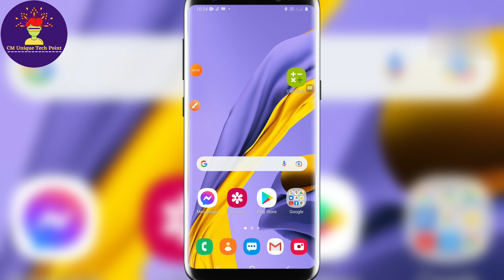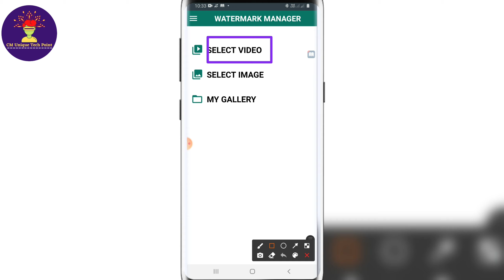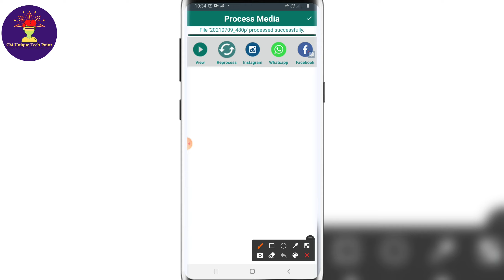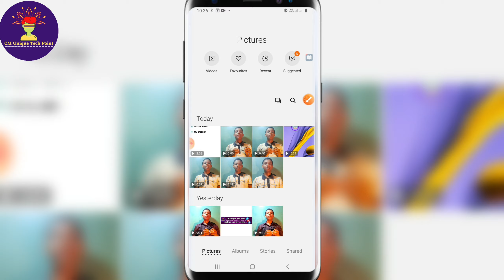How To Remove Watermark From Vedio|যেকোনো ভিডিওর ওয়াটারমার্ক রিমুভ করুন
In my vedio,Ishowed that how to remove watermark from any vedio.

I hope that,you know many.thanking you by CM unique tech point.

I'm Chinmoy Sarkar with you.I will give you best suggestion for technology related vedio in my channel.

By suggesting you,you know make money onlone,use of technology, and others. So follow me and my tutaroial in my channel.

Thanks.